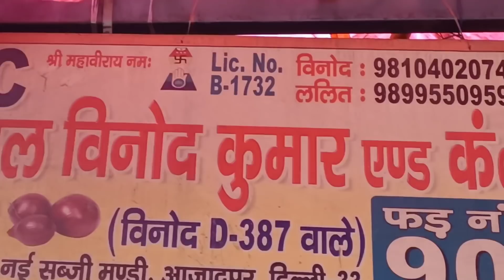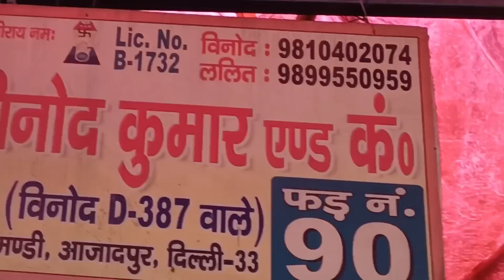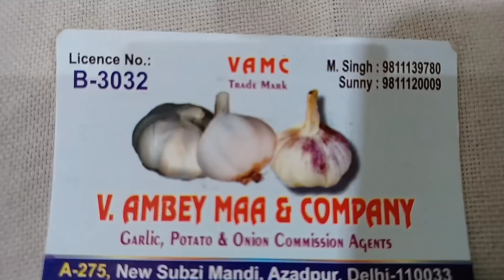14 March 2022 दिल्ली प्याज अदरक निंबू लहसुन के भाव Onion Ginger Garlic Lemon delhi fruit market